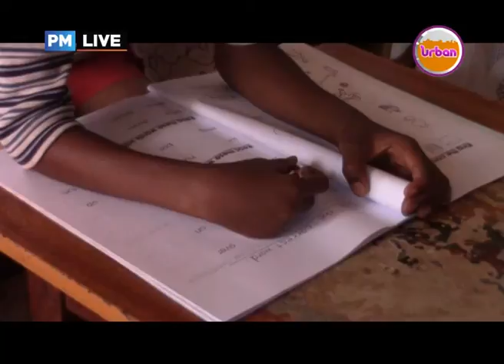PMLive: Does Punishing Children Make them Smarter?